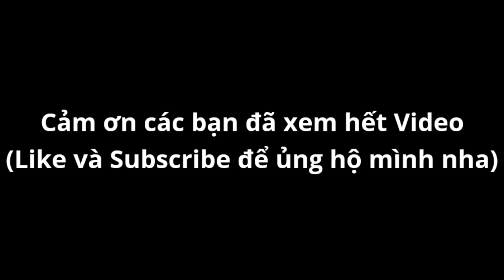Tổng Hợp 12 Công Thức Ghép Trang Bị Trong Otherworld Legends